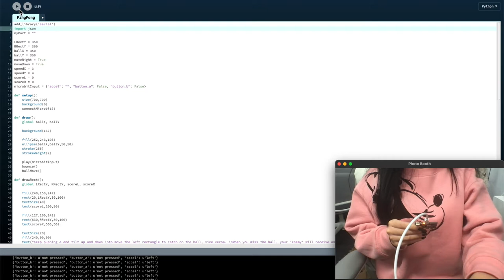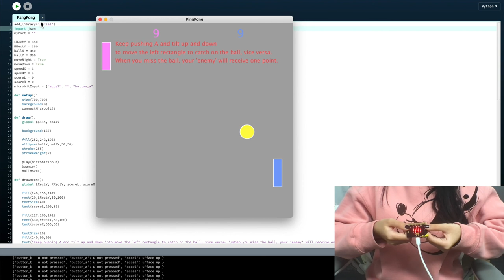Leyi's Arts Project 3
This is Leyi Cui's submission for COMS1002's Arts Project 3. This piece "Ping Pong" is an interactive and interesting game that can be played by either one single player or two players. The player can move the left side rectangle(racket) upward and downward by keep pressing the button_a and tilt the micro:bit up and down, vice versa. Once the ball hits on the rectangle, it will bounce back. If one side misses the ball, then the opposite side will get one point. I use a grey background to make everything(the instructions, ball, rectangles, etc.) easy to be seen. Ping Pong is the most welcomed sport in my country. People can even play Ping Pong on their desktop by themselves using this piece. The game is very interactive and challenging.

The serial port helps the code to receive the input from the micro:bit. The gaming part of this piece was written in Processing. I first set up the canvas, draw out those shapes(ellipse, rectangle), and wrote down the instruction text. Then, I use if statements and inputs from the micro:bit to move the shapes. After that, I set rules for bouncing back, counting scores, etc. I wrote every logistic part of the piece into functions to make everything organized and clear. I also added comments to make my code more understandable.

During the process of writing this piece, the most challenging part is to figure out why there's an error with my computer's serial port. After being stuck, in addition to writing to the professor to ask for help, I also started re-writing my code, and the piece finally works out and performs well!